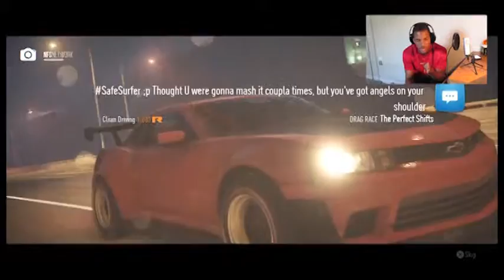Drag Build Camaro pt.2 | Need for Speed